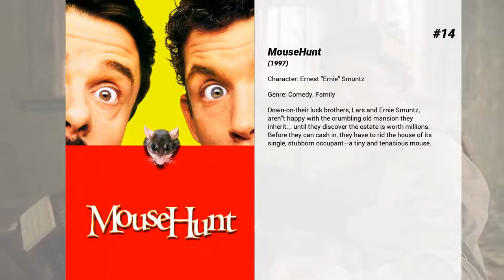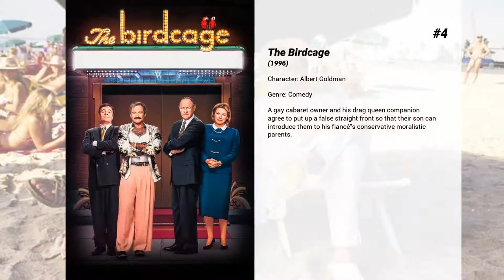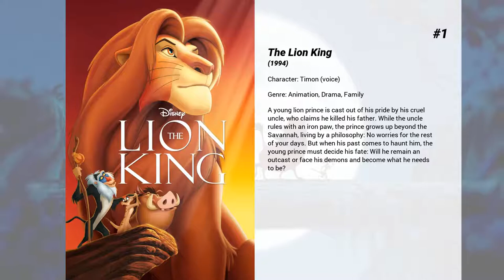Best Nathan Lane movies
Welcome to... Best Nathan Lane movies! In our channel you will find hundreds of TOPS and rankings of the best films of all genres, actors and nationalities.

Best Nathan Lane movies presents...

15. Astro Boy
Set in the futuristic Metro City, Astro Boy (Atom) is a young robot with incredible powers created by a brilliant scientist in the image of the son he had lost. Unable to fulfill his creator's expectations, Astro embarks on a journey in search of acceptance, experiencing betrayal and a netherworld of robot gladiators, before returning to save Metro City and reconcile with the father who rejected him.

14. MouseHunt
Down-on-their luck brothers, Lars and Ernie Smuntz, aren't happy with the crumbling old mansion they inherit... until they discover the estate is worth millions. Before they can cash in, they have to rid the house of its single, stubborn occupant—a tiny and tenacious mouse.

13. The Lion King 1½
Timon the meerkat and Pumbaa the warthog are best pals and the unsung heroes of the African savanna. This prequel to the smash Disney animated adventure takes you back -- way back -- before Simba's adventure began. You'll find out all about Timon and Pumbaa and tag along as they search for the perfect home and attempt to raise a rambunctious lion cub.

12. Frankie and Johnny
When Johnny is released from prison following a forgery charge, he quickly lands a job as a short-order cook at a New York diner. Following a brief fling with waitress Cora, Frankie develops an attraction for Cora's friend and fellow waitress Frankie. While Frankie resists Johnny's charms initially, she eventually relents when her best friend, Tim, persuades her to give Johnny a chance.

11. Titan A.E.
A young man finds out that he holds the key to restoring hope and ensuring survival for the human race, while an alien species called the Drej are bent on mankind's destruction.

10. The Vanishing of Sidney Hall
Over the course of 12 years, and three stages of life, Sidney Hall falls in love, writes the book of a generation and then disappears without a trace.

9. Ironweed
Albany, New York, Halloween, 1938. Francis Phelan and Helen Archer are bums, back in their birth city. She was a singer on the radio, he a major league pitcher. Death surrounds them: she's sick, a pal has cancer, he digs graves at the cemetery and visits the grave of his infant son whom he dropped; visions of his past haunt him, including ghosts of two men he killed. That night, out drinking, Helen tries to sing at a bar. Next day, Fran visits his wife and children and meets a grandson. He could stay, but decides it's not for him. Helen gets their things out of storage and finds a hotel. Amidst their mistakes and dereliction, the film explores their code of fairness and loyalty.

8. Nicholas Nickleby
The Charles Dickens story of Nicholas Nickleby, a young boy in search of a better life for his recently torn-apart family. A young compassionate man struggles to save his family and friends from the abusive exploitation of his coldheartedly grasping uncle.

7. Addams Family Values
Siblings Wednesday and Pugsley Addams will stop at nothing to get rid of Pubert, the new baby boy adored by parents Gomez and Morticia. Things go from bad to worse when the new "black widow" nanny, Debbie Jellinsky, launches her plan to add Fester to her collection of dead husbands.

6. The Lion King II: Simba's Pride
The circle of life continues for Simba, now fully grown and in his rightful place as the king of Pride Rock. Simba and Nala have given birth to a daughter, Kiara who's as rebellious as her father was. But Kiara drives her parents to distraction when she catches the eye of Kovu, the son of the evil lioness, Zira. Will Kovu steal Kiara's heart?

5. Jeffrey
Jeffery, a young gay man in New York, decides that sex is too much and decided to become celibate. He immediately meets the man of his dreams and must decide whether or not love is worth the danger of a boyfriend dying.

4. The Birdcage
A gay cabaret owner and his drag queen companion agree to put up a false straight front so that their son can introduce them to his fiancé's conservative moralistic parents.

3. Carrie Pilby
Awkward, isolated and disapproving of most of the people around her, a precocious 19-year-old genius is challenged to put her convictions to the test by venturing out on to the NYC dating scene, in this adaptation of Caren Lissner’s best-selling 2003 novel.

2. Toy Story
Led by Woody, Andy's toys live happily in his room until Andy's birthday brings Buzz Lightyear onto the scene. Afraid of...